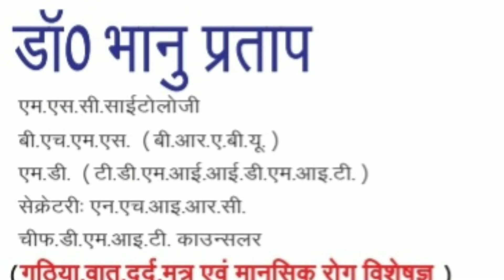Free Health Checkup In Santmat Satsang Aashram ,Sikligarh Dharahara Banmankhi By Dr.Bhanu Pratap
05,10,2022.
Secretary : National Homoeo Institute Research Centre Banmankhi .